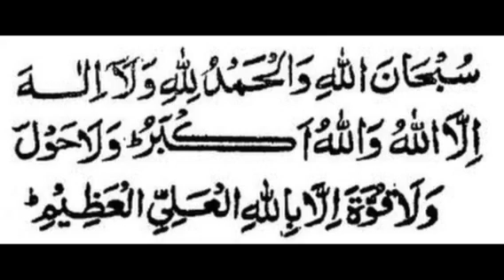Third Kalima Tumjeed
Iqamah
Islamic Wallpaper
Quran Recitation
Quran Tutorial
Surah Recitation
Surah Tutorial
Islamic Videos
Quran Recitation For Relaxation Stress Relief and Sleep
Surah Yaseen
6th Kalma
Durood Shareef in English
Surah Sanah
Sanah Surah
Naat
Naat Lyrics
Iqamah In Namaaz
Kalma Tutorial